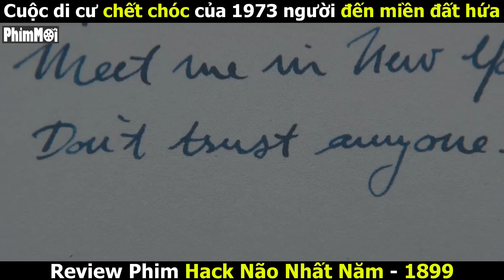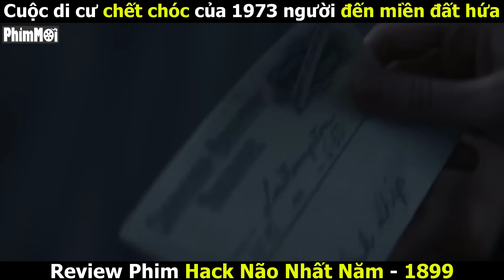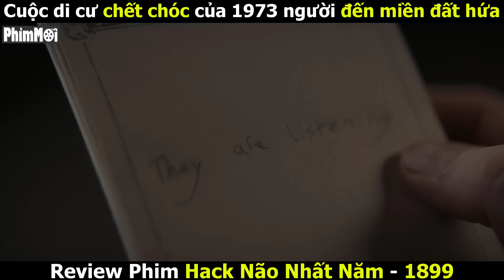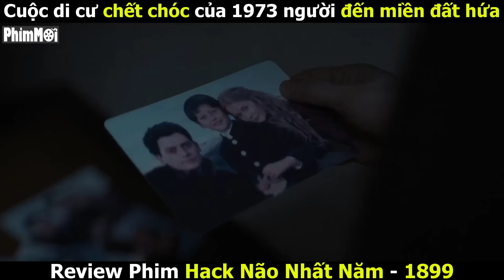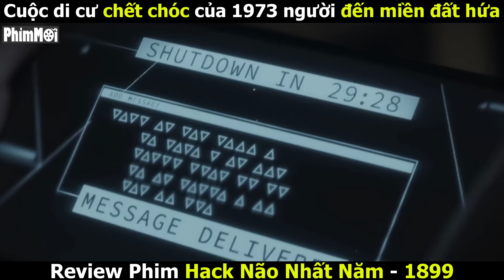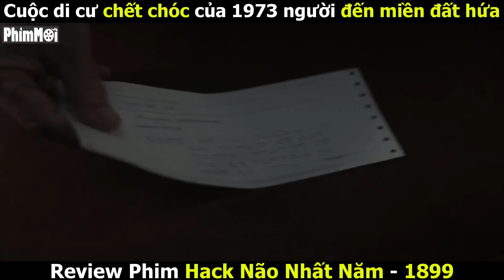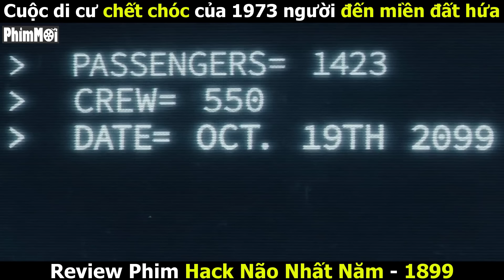[Review Phim] 1899 Full - Bí Ẩn 1500 Hành Khách Nhảy Xuống Biển Đồng Loạt | Phim Hack Não Nhất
Phim hack não nhất mọi thời đại. 1500 hành khách tự sát trên biển và bí ẩn ở sau